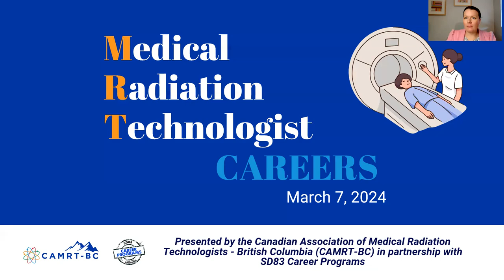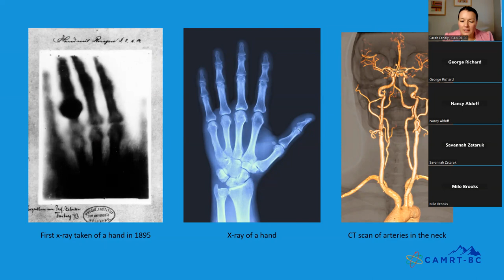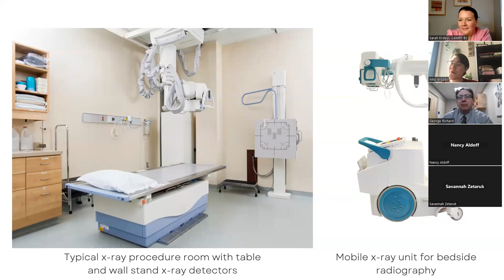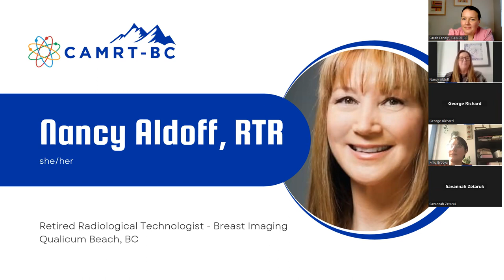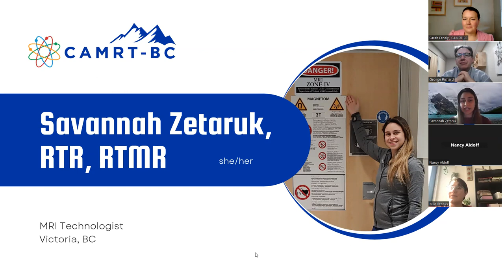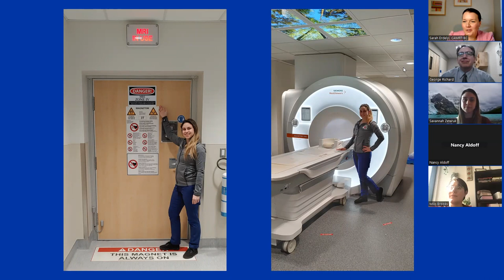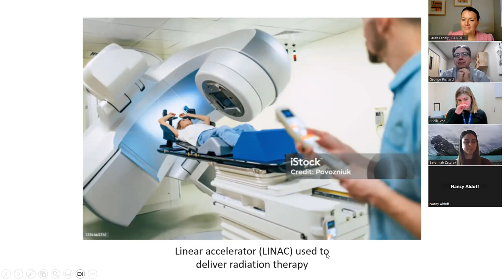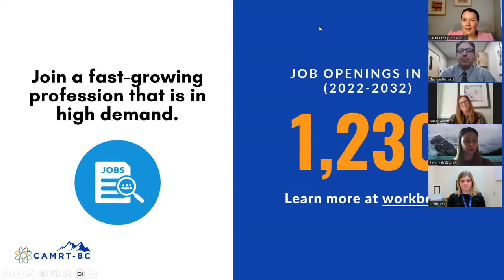MRT Careers Info Session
Learn about the vast opportunities and critical role Medical Radiation Technologists (MRTs) play in modern healthcare. From X-rays to MRIs, learn how you can be at the forefront of medical radiation technology, making a real impact on patient care.
During this 75-minute webinar, our guest speakers will share insights into various career specializations, educational requirements, and what it's like working in the MRT field. Gain valuable advice and insider perspectives on this exciting career path.

for more information about the MRT profession in Canada.